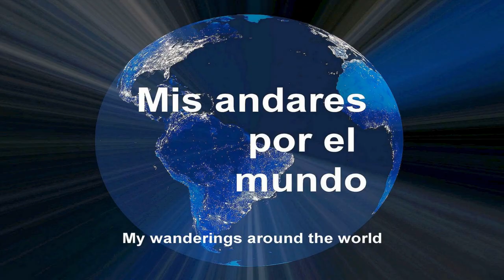Eslovaquia - Bratislava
ESLOVAQUIA

BRATISLAVA

Bratislava, la Bella del Danubio, es la capital y también la ciudad más grande de Eslovaquia. Está situada en el triángulo fronterizo con Austria y Hungría a orillas del Danubio y al pie de los Pequeños Cárpatos. La historia de la ciudad ha sido moldeada por las diversas influencias culturales y arquitectónicas de numerosos grupos étnicos y culturas de distinto peso, como celtas, romanos, tribus germánicas, ávaros, alemanes, magiares, judíos y eslovacos. A lo largo de su historia, Bratislava fue uno de los centros económicos y administrativos más importantes de la Gran Moravia, el Reino de Hungría y Checoslovaquia.
El Staré Mesto, casco antiguo del siglo XVIII, con sus numerosas callejuelas estrechas, en su mayoría libres de coches, forman aquí un laberinto peatonal con el ayuntamiento y la puerta de San Miguel, varios palacios, la catedral de San Martín y muchos otros edificios que son lugares de interés. El reconstruido castillo de Bratislava se alza sobre una colina, desde donde se divisa el casco antiguo y el Danubio. Importantes músicos como Mozart, Franz Liszt o Béla Bartók trabajaron en la ciudad.